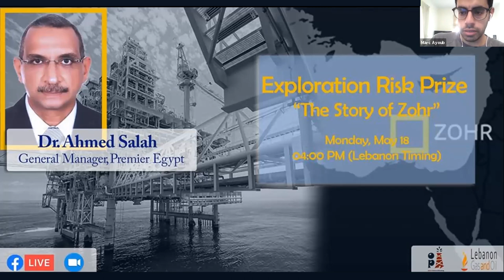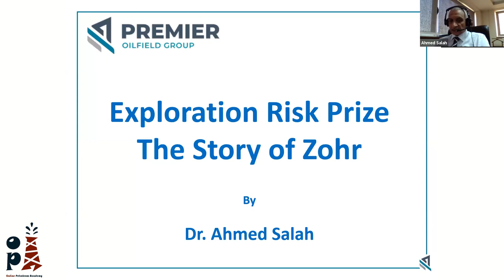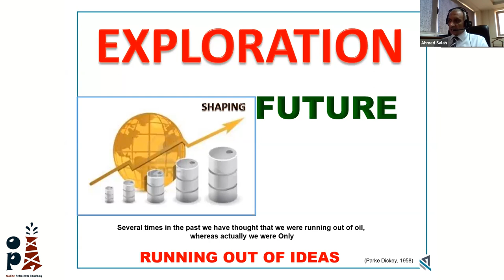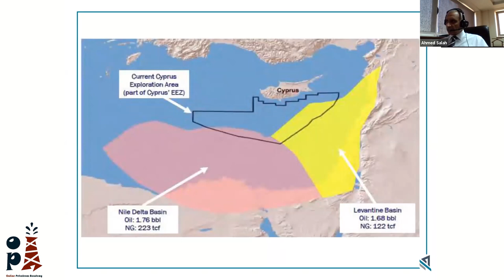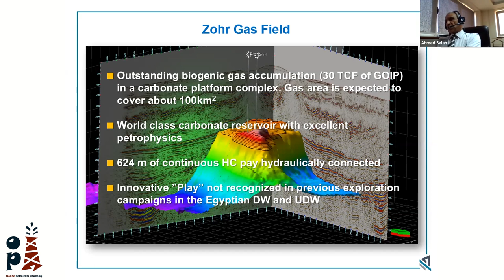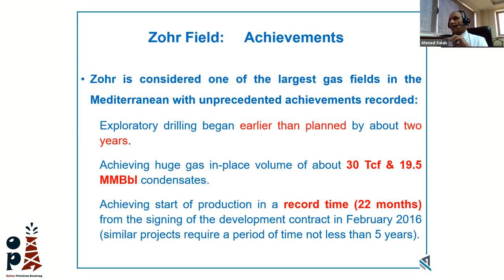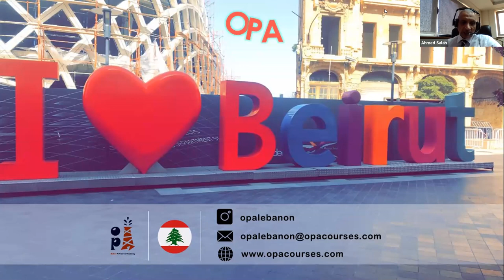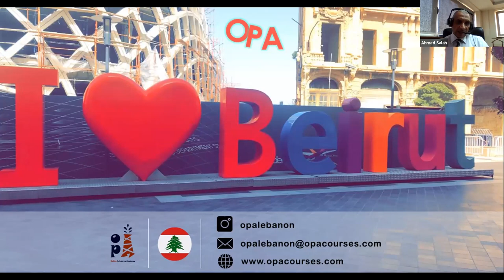6th Free Webinar - The Exploration Risk Prize "The Story of Zohr"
The webinar comes as a cooperation between OPA Online Petroleum Academy and LGO Lebanese Gas and Oil which is a news platform for oil and gas industry news in Lebanon.